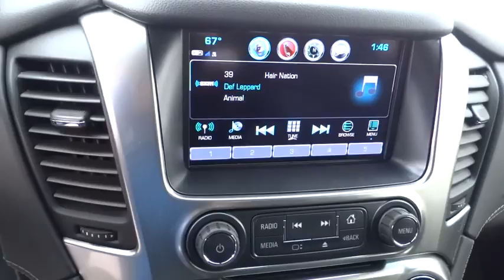2017 CHEVROLET TAHOE Redding, Eureka, Red Bluff, Chico, Sacramento, CA HR208294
2017 CHEVROLET TAHOE
2017 CHEVROLET TAHOE 4WD 4DR LS - Stock#: HR208294 - VIN#: 1GNSKAEC4HR208294

CHAMPAGNE SILVER METALLIC exterior and JET BLACK interior, LS trim. Running Boards, Satellite Radio, Rear Air, Back-Up Camera, Remote Engine Start, Dual Zone A/C, CD Player, Onboard Communications System, MAX TRAILERING PACKAGE AND MORE!br /br /KEY FEATURES INCLUDEbr /4x4, Rear Air, Back-Up Camera, Running Boards, Satellite Radio, CD Player, Onboard Communications System, Trailer Hitch, Aluminum Wheels, Remote Engine Start, Dual Zone A/C. Privacy Glass, Keyless Entry, Steering Wheel Controls, Child Safety Locks, Heated Mirrors. br /br /OPTION PACKAGESbr /MAX TRAILERING PACKAGE Includes (GU6) 3.42 rear axle ratio, (JL1) Trailer brake controller and (Z85) Suspension Package. 4WD models also include (NQH) 2-speed active Transfer case.), LPO, BLACK ROOF RACK CROSS RAILS (dealer-installed) (Included with (PDP) All-Season Package.), SUSPENSION PACKAGE, STANDARD, INCREASED CAPACITY, PREMIUM SMOOTH RIDE with Air leveler, LICENSE PLATE FRONT MOUNTING PACKAGE, TRANSMISSION, 6-SPEED AUTOMATIC, ELECTRONICALLY CONTROLLED with overdrive and tow/haul mode (STD), REAR AXLE, 3.42 RATIO, LS PREFERRED EQUIPMENT GROUP Includes Standard Equipment, ENGINE, 5.3L ECOTEC3 V8 WITH ACTIVE FUEL MANAGEMENT, DIRECT INJECTION AND VARIABLE VALVE TIMING includes aluminum block construction (355 hp [265 kW] @ 5600 rpm, 383 lb-ft of torque [518 N-m] @ 4100 rpm) (STD), AUDIO SYSTEM, CHEVROLET MYLINK RADIO WITH 8 DIAGONAL COLOR TOUCH-SCREEN AM/FM stereo with seek-and-scan and digital clock, includes Bluetooth streaming audio for music and select phones; voice-activated technology for radio and phone; and Shop with the ability to browse, select and install apps to your vehicle. You can customize your content with audio, weather and more; featuring Apple CarPlay and Android Auto capability for compatible phone; 5 USB ports and 1 auxiliary jack (STD). br /br /Horsepower calculations based on trim engine configuration. Please confirm the accuracy of the included equipment by calling us prior to purchase. br /